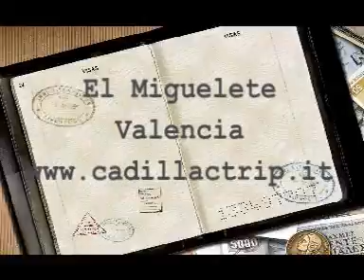Miguelete a Valencia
La torre del Miguelete a Valencia